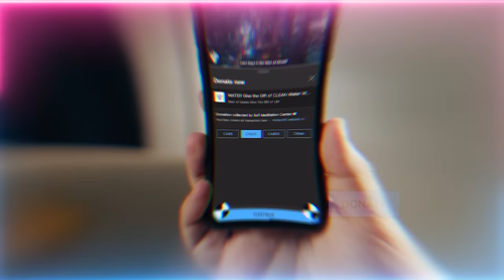Iraq War Real Objective was To Get Ancient Sorcery by Capturing the Fallen Angels Harut & Marut?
Was their Goal to have magicians get access to the biggest source of ancient black magic (sihr) from the two fallen angels held upside down in the well of babel where the two rivers meet - Euphrates and Tigris?  Was this another necessary step to usher in the reign of Dajjal?  Magic, Deception, Misleading & Temptations with the use of Music, Makeup, ... etc.

Q&A Chapters :
00:00 How do we handle handing out food in dangerous areas?
04:00 I just want to say thank you. I felt a great blessing and connection to awliya (saints) and our Grand Shaykhs when I received the ‘asaa (cane) from SMC Merch store a few days ago.
05:52 Is it possible to face jealousy from tariqah (spiritual path) people?
08:17 If instead of helping people directly, we pray for them – is this still competing with Allah (AJ) and does it still lead to carrying their burdens?
11:01 Why are we finding it hard to do the salawats? How to overcome this?
12:47 Is it okay to want to move and be around more Muslims so we can be in a good community?
15:48 Were Watcher angels real? Were Harut and Marut similar to this concept of Watchers?
21:40 There’s a lot of influence against our beliefs in the school system in this month of June. How to protect our children? Do we keep the kids at home? Do we talk to the teachers?
24:19 Does our du’a actually change Allah's (AJ) decision? This relating when you've said to ask for Allah's (AJ) Will to take place.

Recorded : 20230617